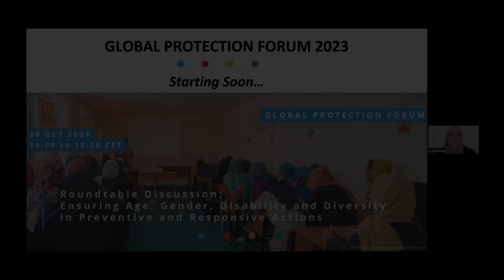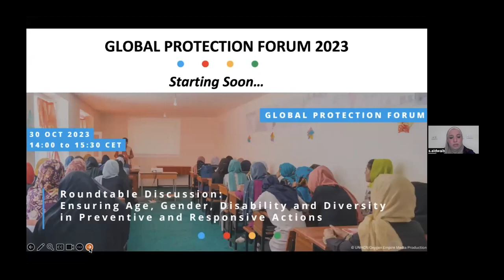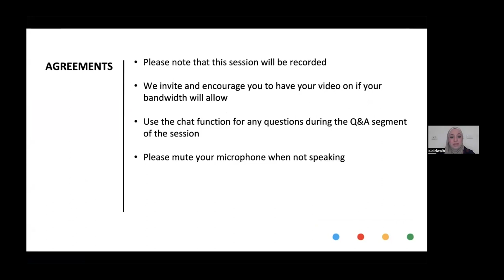[ARABIC] Roundtable: Ensuring Age, Gender and Diversity in Preventive and Responsive Actions